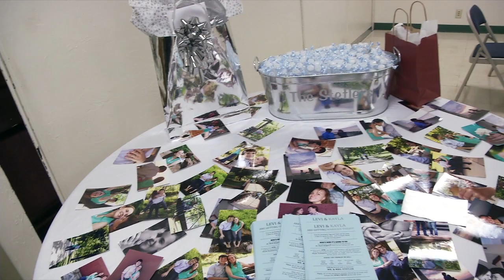Stetler Wedding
Levi & Kayla Stetler - Jan 4, 2014
Thanks to Emily Ousley & Brian Morgan for shooting the video!